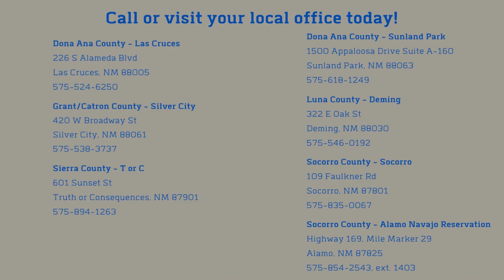NMWC-SW_Start New Career, Training, Education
New Mexico Workforce Connection Southwestern Area offers a wide range of services. Start your new career, training, or educational opportunity. Take the first step by contacting a New Mexico Workforce Connection near you. See the list of locations in the video.

WIOA Title I-financially assisted programs and activities are an Equal Opportunity Employer/Program. Auxiliary aids and services are available upon request to individuals with disabilities. Relay New Mexico: 711 (Voice) or 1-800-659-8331 (TTY).   FUNDED BY THE U.S. DEPARTMENT OF LABOR.